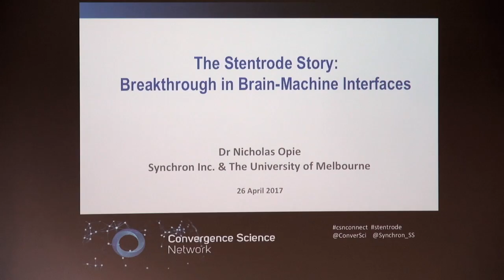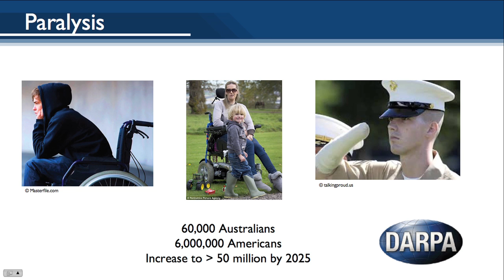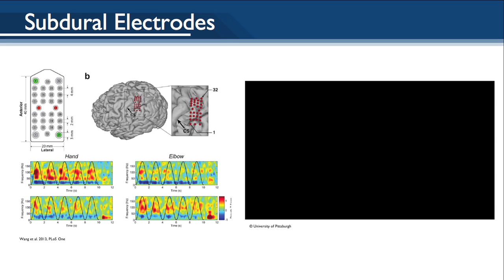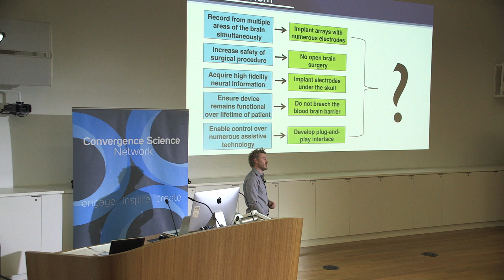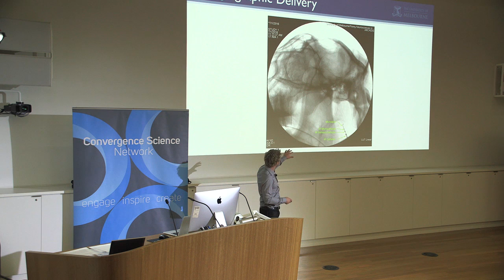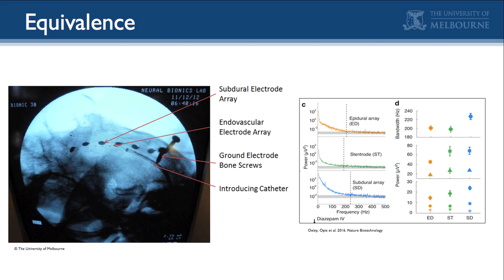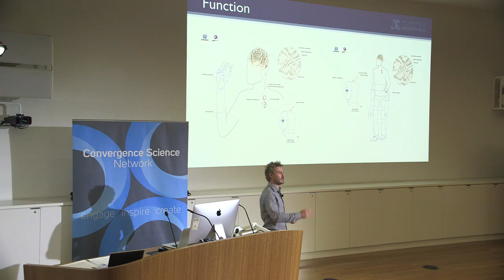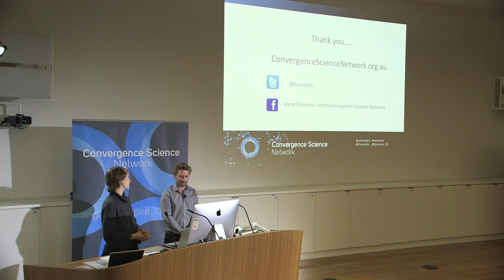The Stentrode Story - Breakthrough in Brain-Machine Interfaces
Presentation by Dr Nicholas Opie to Convergence Science Network, 26 April 2017 at the Doherty Institute for Infection and Immunity, Melbourne.